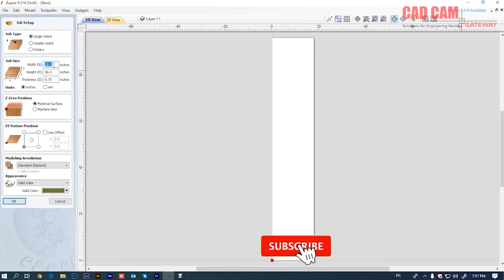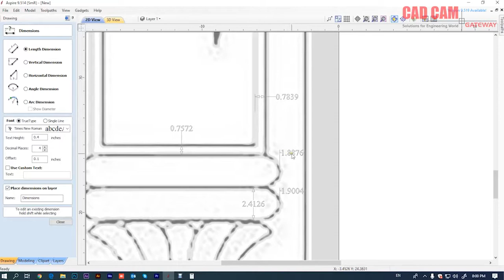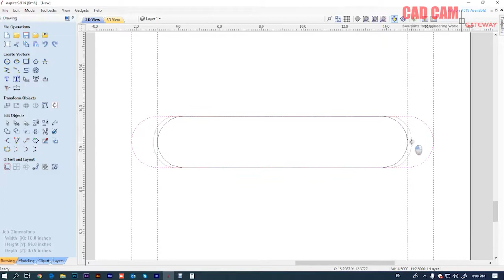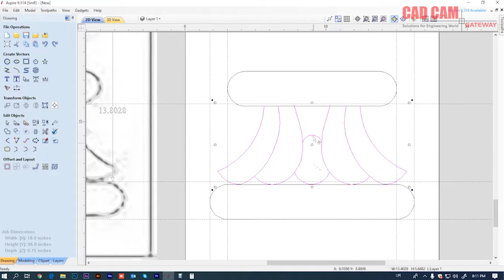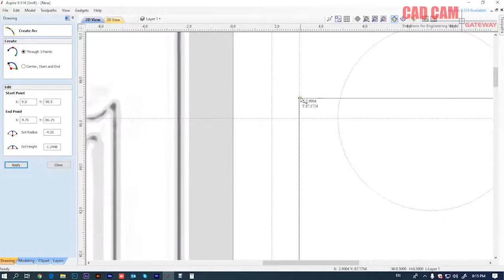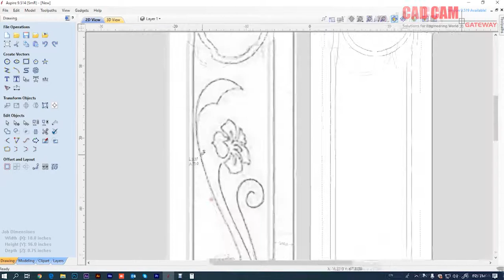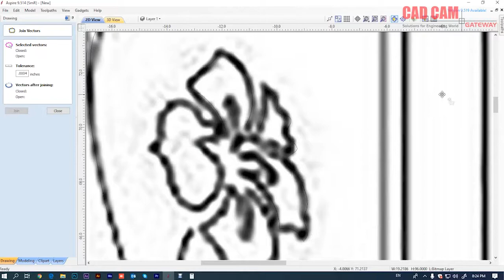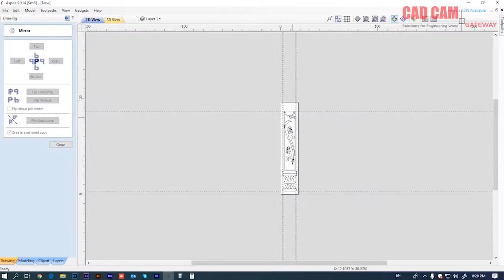Vectric Aspire CAD CAM 2D Design tutorial Lecture 06 | Muhammad Farrukh Nadeem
Vectric Aspire CAD CAM 2D Design Lecture 06 | Muhammad Farrukh Nadeem
In this video you can learn Vectric Aspire 9.5 Usege of 2D Tool Tab.

Aspire 9.5
now we make a 2D door side window design with Aspire
We use most perfoessional mathod for your training
Usage of commands:
#3 point Arc
Draw Arc

About Aspire:
Aspire This sofware is provides a powerful intuitive solution for CNC cutting parts on a CNC router.
There are tools for 2D design and calculation of 2D toolpaths such as Profiling, Pocketing, and Drilling as well as 2.5D toolpaths
Including; V-Carving, Prism carving, Moulding Toolpaths, Fluting, The Chamfer Toolpath and even a decorative texturing strategy.

software,
library,
tutorial in urdu,
engineering,
solution,
gateway,
autocad,
autocad tutorial,
application,
assembly,
business,
basics tutorial,
beginner,
basic commands,
tutorial beginner,
course,
class,
esign,
drawing,
experts,
for beginners,
full course,
learning tutorial,
wooden carving cars,
wooden carving designs,
wooden carving machine,
wooden carving doors,
wooden carving sofa,
wooden carving cnc machine,
wooden carving furniture,
wooden carving bed design,
wooden carving art,
wood carving art,
wood carving asmr,
wood carving aeroplane,
wood carving airplane,
wood carving animals,
wood carving audi,
wood carving at home,
wood carving bike,
wood carving bus,

wooden carving centre table,
wooden carving chair,
wooden cup carving,
carving a wooden chain,
carving wooden chess pieces,
wooden carving door design,
wooden carving dining table,
wooden carving dining table design,
wooden carving diwan,
wooden carving dining table set,
wooden carving design bed,
wooden carving elephant,
wooden eagle carving,
carving wooden eggs,
wood carving ford,
wood carving furniture,
wood carving for kids,
wood carving fortuner,
wood carving for beginners car,
wood carving for cars,
wood carving fork,
wooden carving ganpati,
carving a wooden gnome,
wooden ganesha carving,
wooden art carving,
hand carving wooden spoons,
carving a wooden heart,
hand carving wooden pipe,
wooden bowl carving hand tools,
carving wooden horse,
carving a wooden hedgehog,
carving a wooden rocking horse,
carving wooden heads,
wooden carving in maya,
wooden carving in bangalore,
wooden carving art india,
carving wooden jewelry,
carving a wooden knife,
wooden ladle carving,
carving wooden fishing lures,
wooden lion carving,
carving wooden chain links,
carving wooden lures,
wooden leaf carving,
wood carving machine,
wood carving mirror frame,
wood carving mercedes,
wood carving machine in pakistan,
wood carving machine price in pakistan,
wood carving motorcycle,
wood carving making,
wooden carving name,
wood carving one piece,
wood carving of car,
wood carving owl,
wood carving of lamborghini,
wood carving of fortuner,
wood carving on furniture,
wood carving on cnc machine,
wood carving one piece luffy,
wood carving prado,
wood carving pakistan,
wood carving plane,
wood carving power tools,
wood carving picture,
wood carving photoshop,
wood carving photos,
wood carving pen,
wooden rose carving,
carving a wooden ring,
wooden relief carving,
wooden rabbit carving,
wooden carving sofa design,
wooden carving statue,
wooden carving set,
wooden spoon carving,
carving small wooden figures,
carving a wooden sword,
wooden spoon carving for beginners,
wooden carving tools,
wooden carving temple,
wooden carving toyota,
wooden carving toys,
wooden carving temple design,
wooden carving twilight princess,
wooden tiger carving,
carving wooden wolf,
wooden carving 1911,
3d wood carving machine